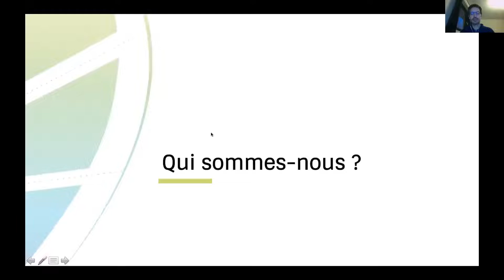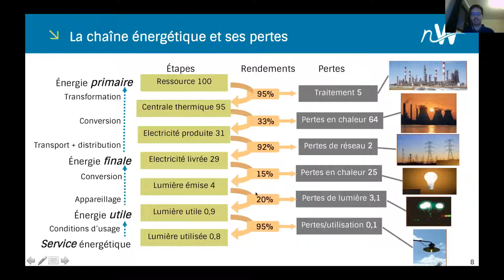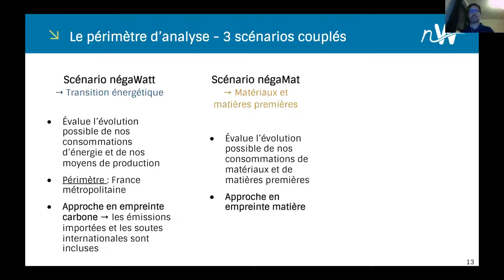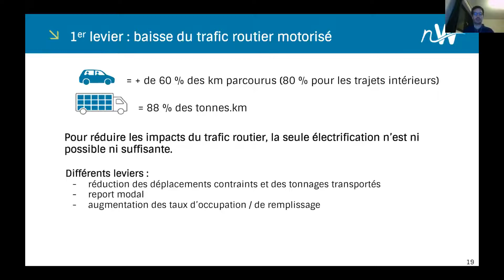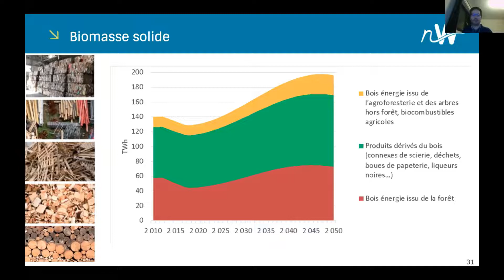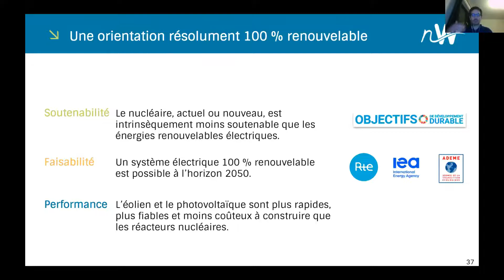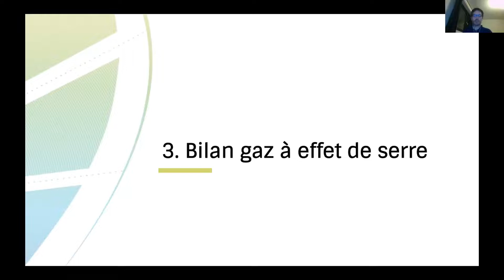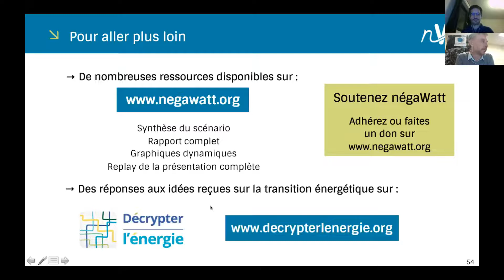Entretien avec Stéphane Chatelin : présentation du scénario de transition énergétique négaWatt 2022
Retrouver notre conférence organisée le 10 janvier 2022 avec Stéphane Chatelin, Directeur de l'association négaWatt, venu nous présenter le scénario de transition énergétique négaWatt 2022